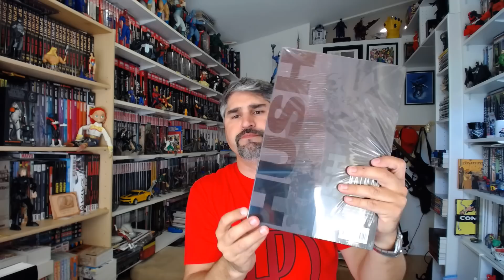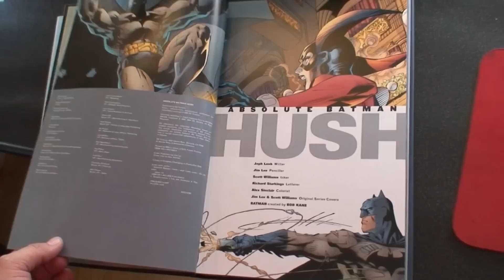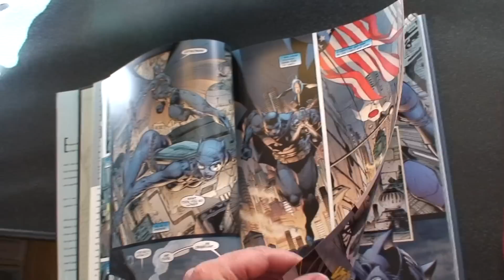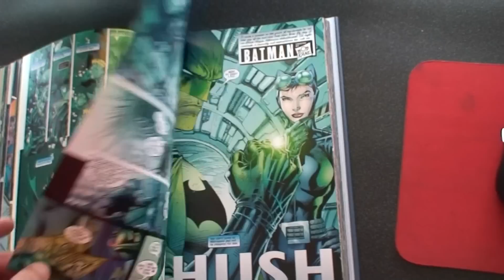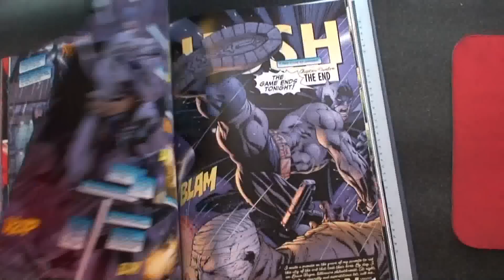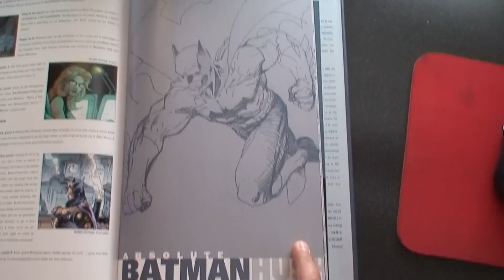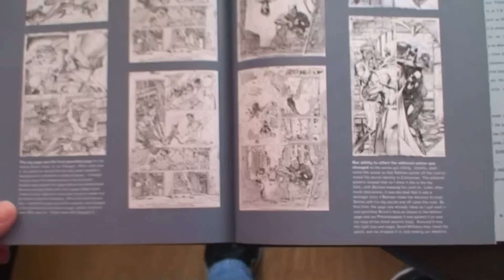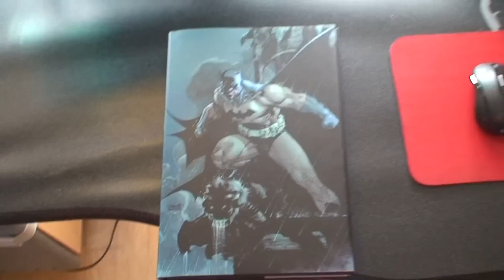Batman Hush - Absolute Edition (DC Comics) TPB review: Hablando Comic episodio 79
Batman Hush - Absolute Edition (DC Comics) Guion de Jepf Loeb, Dibujos de Jim Lee y Tintas de Williams. TPB review: Hablando Comic episodio 79